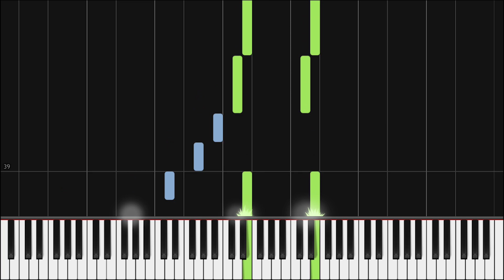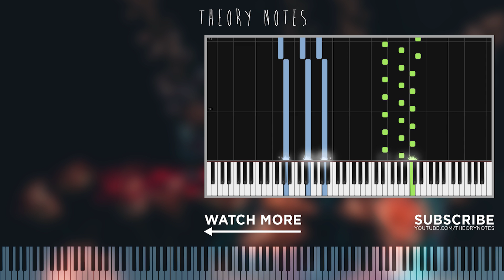How to Play Hans Zimmer - Our Destiny Lies Above Us | Theory Notes Piano Tutorial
Learn how to play "Our Destiny Lies Above Us" by Hans Zimmer!